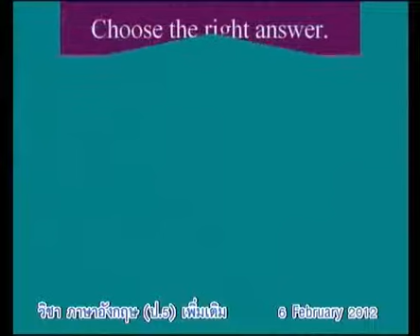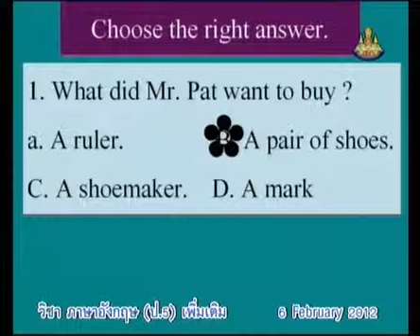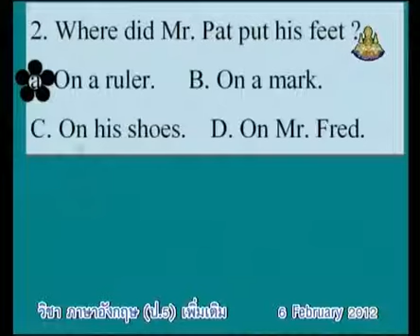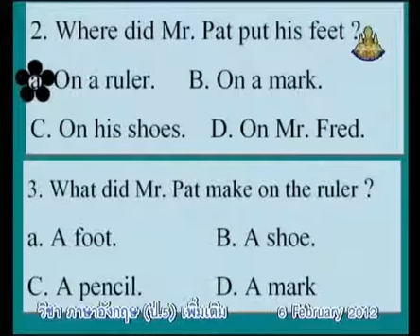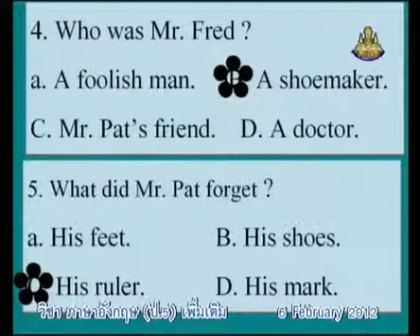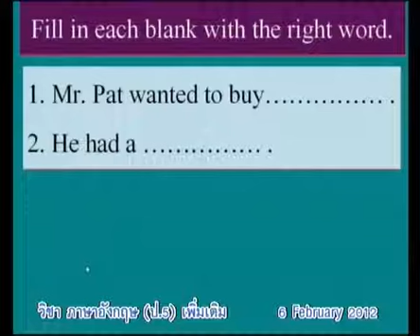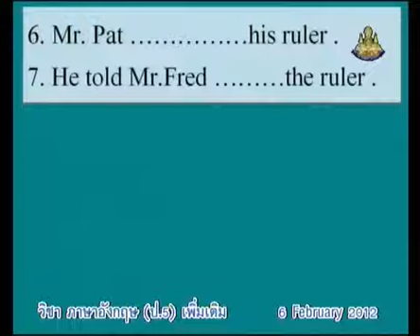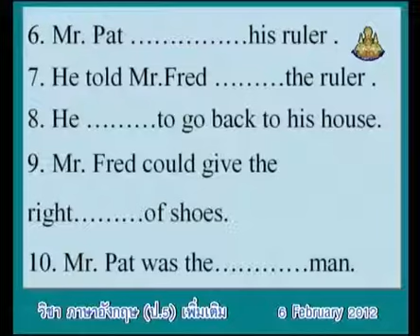479+engp5+dltv54p+540206+B+Choose the right answer.ตอบคำถามจากเรื่อง The foolish man+ฝึกอ่านเรื่อง T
479+engp5+dltv54p+540206+B+Choose the right answer.ตอบคำถามจากเรื่อง The foolish man+ฝึกอ่านเรื่อง The foolish man+Word Fun4+คาบที่1/1
สไลด์ Word Fun4+ฝึกอ่านเรื่อง The foolish man
สไลด์ Word Fun4+ฝึกอ่านเรื่อง The foolish man(1หน้า)
สไลด์ Word Fun4+ฝึกอ่านเรื่อง The foolish man(4หน้า)
13 December 2561+0342
kkkk
2 in the bank searching type "ประชุม แรงกสิกรณ์" or prachoom rangkasikorn
3 click left on the name "ประชุม แรงกสิกรณ์" or prachoom rangkasikorn
4 click on playlist ,choose playlist that you want to know and playload
6. If you see that there are useful, please share continute,sir.

1 เปิดเว็บ youtube.com
2 ที่ช่องค้นหาพิมพ์ ประชุม แรงกสิกรณ์ หรือ prachoom rangkasikorn
3 คลิกซ้ายบน  ประชุม แรงกสิกรณ์ หรือ prachoom rangkasikorn
4 ออบชั่น เพลย์ลิสต์ เลือกเพลย์ลิสต์ที่ท่านสนใจ และเพลย์โหลด
5 ขอบคุณที่ติดตามชมและให้ข้อติชม มีความสุขกับการเรียนรู้กันทั้ง บ้าน วัด โรงเรียน
6 ถ้าเห็นว่ามีประโยชน์ กรุณาแชร์ต่อไปครับ